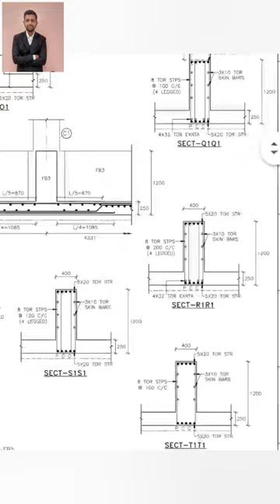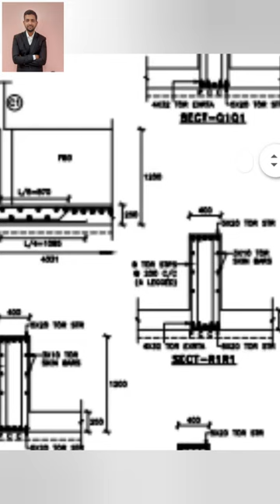✅Raft Foundation construction According to Drawing Plan | Reinforcement Checking on site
Raft foundation provide for low bearing capacity of soil. These foundation are very steel consuming on site. But these foundation strenghting the structure.

staad pro connect edition download and i...
how to install staad pro connect edition v22
how to install staad pro connect edition v2...
how to download staad pro connect editio...
staad pro connect edition installation
how to install staad pro
staad pro crack
staad pro download
column design
response spectrum analysis in staad pro
staad pro connect edition v22 installation
staad pro connect edition v22 tutorial
etabs crack
how to download staad pro
rcdc
staad
staad pro for civil engineers in hindi
underground water tank
water tank construction
underground water tank reinforcement
raft mesh checking on site
basic of raft foundation